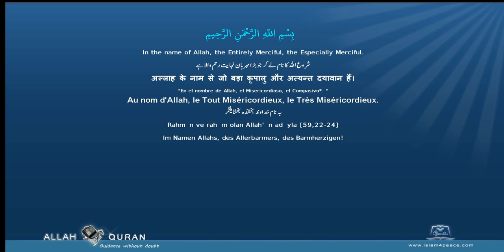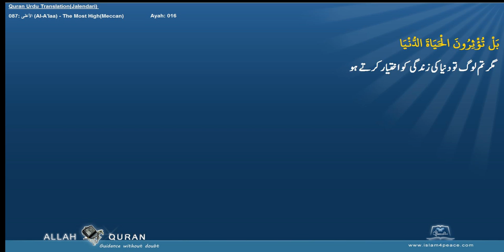Quran Urdu Translation 087 الأعلى Al A'laa The Most HighMeccan Islam4Peace com 2014